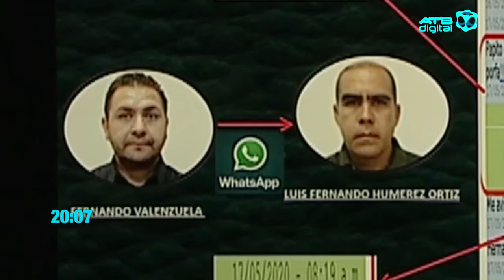Caso respiradores: Valenzuela deja la cárcel para cumplir detención domiciliaria